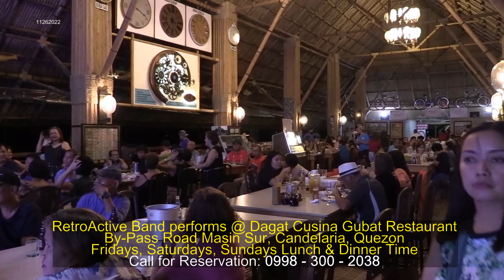RetroActuve Band @ Dagat Cusina Gubat Resto 112622 Sat Part 5 Call for Reservation: 0998-300-2038